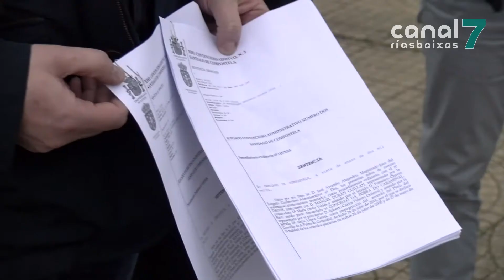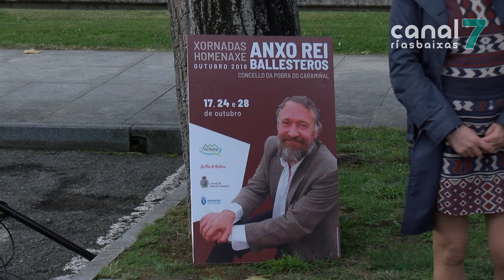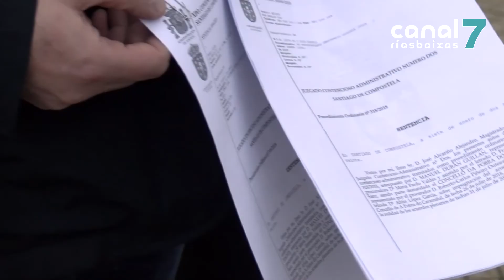A xustiza avala as distincións dos fillos adoptivos da Pobra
A xustiza vén de dar a razón ó partido Popular da Pobra na loita por recoñecer o título de fillos adoptivos de Segundo Durán e Gerardo Fernández Albor. A sentenza emitida polo Contencioso Administrativo de Santiago declara nulo o acordo plenario de 2018 polo que se retiraban as distincións.